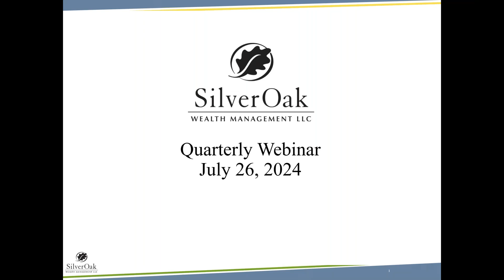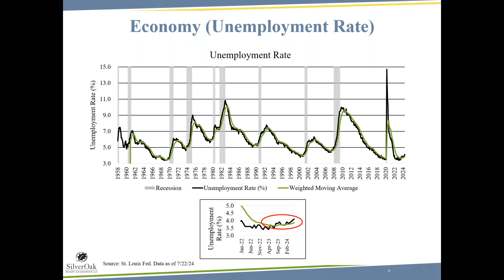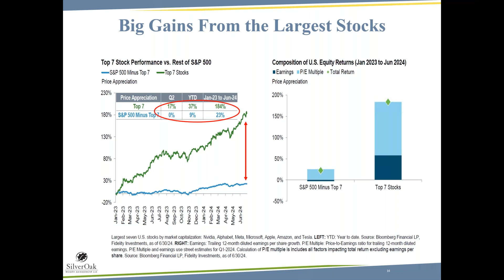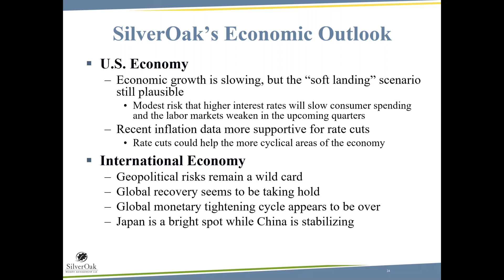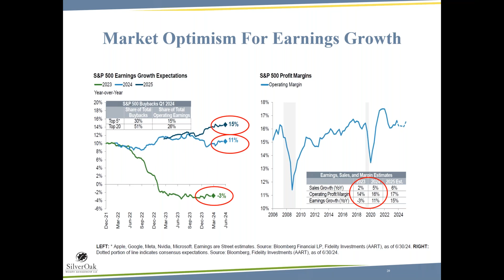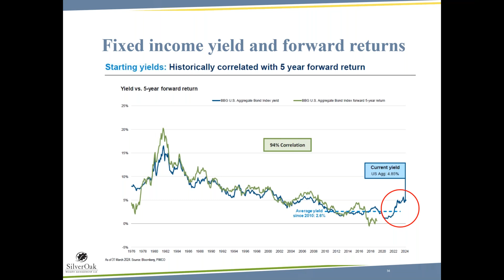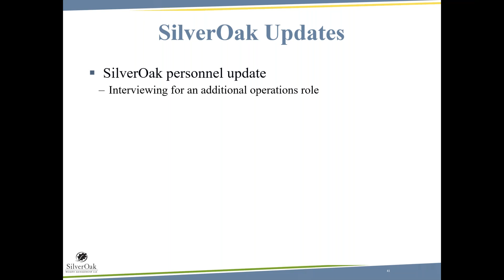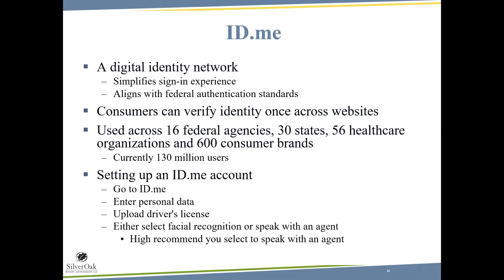SilverOak Market Update July 26, 2024